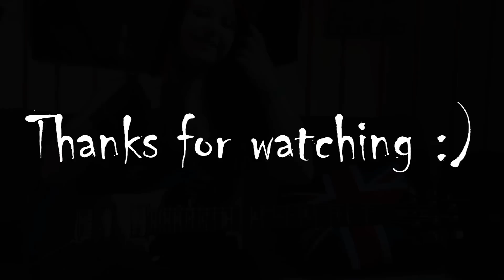SYSTEM OF A DOWN - Bounce [GUITAR COVER] [INSTRUMENTAL COVER] WITH LYRICS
System Of A Down - Bounce - Guitar Cover - Instrumental Cover - by Jassie J. LYRICS AS SUBTITLES :D
The Toxicity cover series continues :) I hope you like my work :D

Greets,
Jassie J

NOTE: "Bounce" was written by System Of A Down. I do not claim any rights for this song.